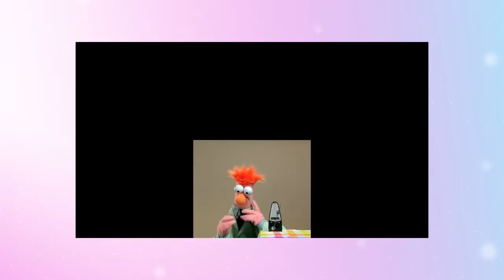OS PIORES MOMENTOS DE CRASH BANDICOOT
Vídeo compilado dos momentos mais divertidos das lives de Crash N Sane Trilogy aqui no canal!

Formato de vídeo inspirado em Zelda da Depressão do canal do BrksEdu.

OFERTAS DO DIA AMAZON

ACESSÓRIOS PARA NINTENDO SWITCH
Película de vidro temperado
Case para Nintendo Switch
JoyCons Rosa e Verde
Carregador para JoyCons da HyperX

CARTÕES DE MEMÓRIA PARA NINTENDO SWITCH E SMARTPHONES
MicroSD 64GB Sandisk Ultra
MicroSD 128GB Sandisk Ultra
Micro SD 400GB Sandisk Ultra

Livros que recomendo:

Teoria da Música
Teoria da Música - Livro de Exercícios com Gabarito
120 músicas favoritas para piano
Escola Preparatória de Piano
25 Pequenos estudos
Métodos Czerny para piano

Na compra de um produto de qualquer valor na AMAZON clicando no meu link, você contribui com o meu trabalho! Muito obrigada por todo apoio e carinho!